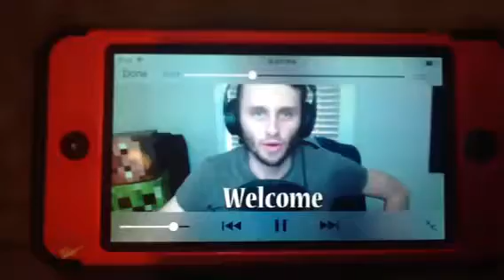SSundee the best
Not copy right I love you SSundee